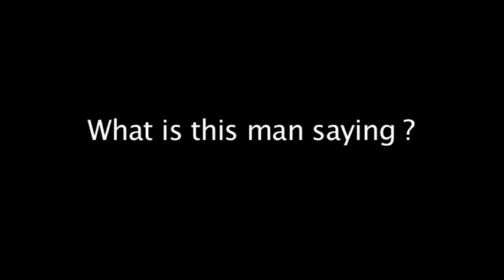bowl of Scouse Liverpool film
A short Documentary about the remarkable scouse accent. Suitable for anyone.

This was my first ever college project.